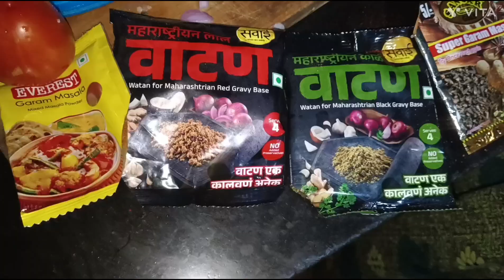गवार भाजी | gavarichi bhaji Recipe | gawar ki Sabzi recipe maharashtrian Style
gavarichi bhaji recipes
gavarichi bhaji
gavarichi bhaji recipes in marathi

gavarichi bhaji recipe in hindi
gavar recipe
gavar ki Sabjii recipe